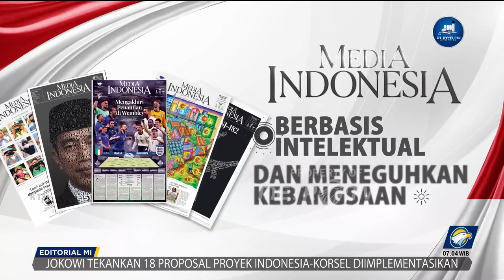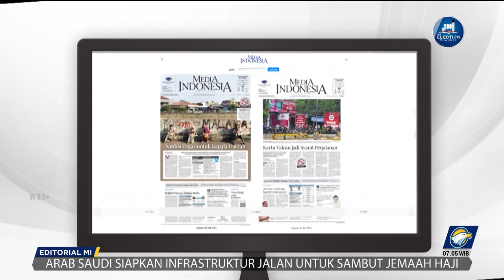Bedah Editorial MI - 25 Tahun Mengais Keadilan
Kerusuhan Mei 1998 jadi sejarah kelam bagi bangsa Indonesia, saat pelanggaran Hak Asasi Manusia atau HAM secara besar-besaran terjadi. Indonesia saat ini sudah memasuki tahun ke-25 pasca reformasi, namun keadilan bagi korban tidak kunjung terwujud.

Hilangnya nyawa dari mulai mahasiswa hingga rakyat biasa tak jelas siapa yang bertanggungjawab. Total korban tewas dalam kerusuhan Mei 1998 adalah sekitar 1.188 orang, dan setidaknya 85 wanita dilaporkan mengalami pelecehan seksual.

Satu di antaranya yaitu Tragedi Trisakti yang menewaskan empat mahasiswa Universitas Trisakti pada 12 Mei 1998 sehari setelahnya, 13 Mei sampai 15 Mei 1998 menyusul peristiwa-peristiwa pelanggaran HAM lainnya yang dikenal dengan Kerusuhan Mei 1998.

Upaya mencari dalang penembakan pun masih gelap. Padahal selama rangkaian aksi reformasi 1998, ada darah mahasiswa dan masyarakat yang jatuh tapi pelakunya tak kunjung diadili.

Tanggungjawab tewasnya empat mahasiswa tersebut hanya berujung pada putusan vonis terdakwa kepada 12 polisi. Namun, mereka mengaku tidak terlibat dalam penembakan dan dianggap sebagai kambing hitam dan korban politik.

Hingga kini, setelah 25 tahun reformasi berjalan, tak jelas dalangnya siapa. Karena memang sulit dipercaya para aksi penembakan dilakukan atas inisiatif sendiri aparat polisi dan tentara di lapangan. Mereka tidak akan bergerak sendiri. Mereka bertindak atas perintah atasan secara hierarkis.

Tentu publik, termasuk juga keluarga korban, berharap pelaku pelanggaran HAM berat bisa dibawa ke pengadilan. Para pelaku ibarat memiliki impunitas sehingga sangat sulit diseret ke meja hijau. Apalagi, upaya untuk menyelesaikan pelanggaran HAM berat itu telah diatur dalam Undang-Undang Nomor 26 Tahun 2000 tentang Pengadilan HAM.

Negara, termasuk Pemerintah, harusnya menjalankan UU tersebut untuk menyelesaikan pelanggaran HAM sebelum maupun sesudah aturan tersebut berlaku. Apalagi, Presiden Joko Widodo juga sempat menyinggung tentang pentingnya menyelesaikan pelanggaran HAM berat sesuai UU.

Penyelesaian HAM berat berdasarkan UU tersebut bukan hanya bertujuan memberikan keadilan pada korban. Tetapi juga keadilan pada publik. Penyelesaian pelanggaran HAM berat di pengadilan penting untuk memperbaiki tata Kelola negara.

Tetapi upaya-upaya ideal tersebut nampaknya bakal sekedar menjadi harapan. Pemerintah mengambil upaya non-yudisial dalam penyelesaian pelanggaran HAM masa lalu. Dalihnya, pemerintah fokus pada korban pelanggaran HAM berat masa lalu termasuk kasus pelanggaran ham 1998.

Upaya di luar jalur pengadilan tersebut termaktub dalam Instruksi Presiden (Inpres) No 2 Tahun 2023 tentang Pelaksanaan Rekomendasi Penyelesaian Non-Yudisial Pelanggaran Hak Asasi Manusia (PPHAM) yang Berat yang jumlahnya 12 kasus, termasuk peristiwa Mei 1998.

Inpres tersebut isinya menugaskan 19 kementerian dan lembaga diberi dua tugas untuk melaksanakan rekomendasi PPHAM, yaitu pertama, memulihkan hak korban atas peristiwa pelanggaran hak asasi manusia yang berat secara adil dan bijaksana. Kedua mencegah agar pelanggaran hak asasi manusia yang berat tidak akan terjadi lagi.

Serangkaian langkah lunak pemerintah terhadap kasus pelanggaran HAM tersebut jelas membuat kekecewaan keluarga korban makin dalam. Ditambah, pemerintah juga malah merekrut orang-orang yang diduga melanggar HAM berat ke dalam pemerintahan.

Padahal, tuntutan para keluarga korban dan juga tentunya seluruh rakyat indonesia agar kasus-kasus pelanggaran HAM berat di masa lalu dipertanggungjawabkan atau diselesaikan secara yudisial. Bukan sekedar permintaan maaf yang diinginkan, melainkan keadilan.

Pengadilan bisa mencegah terulangnya pelanggaran HAM oleh aparat keamanan maupun sipil di masa depan. Jaminan tidak keberulangan terjadinya pelanggaran HAM berat di masa depan sebagaimana tertulis di dalam Keppres No. 17/2022 hanya bisa dilakukan dengan cara mengadili pelanggar HAM berat di meja pengadilan untuk membuat jera bagi para pelanggar HAM berat.

Jika hukum telah mampu ditegakkan bagi para pemburu keadilan ini, baru setelah itu pemerintah memikirkan upaya meminta maaf terhadap para korban pelanggaran HAM berat yang pernah terjadi, serta upaya-upaya non-yudisial yang lain.